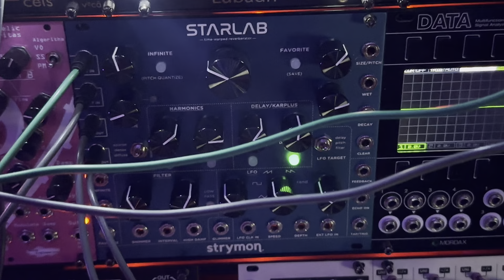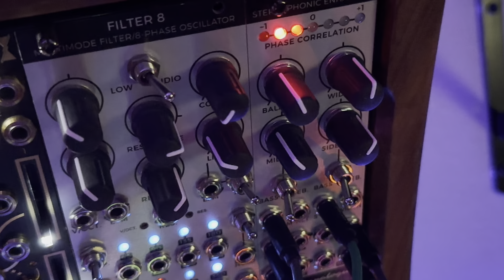Jamuary 20, 2024: Alien Interlude